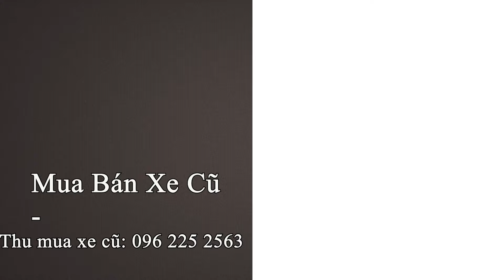7 Chỗ Hạng Sang Việt Dã Bền Toyota LandCruiser Prado VX 2020 | Mua Bán Xe Cũ